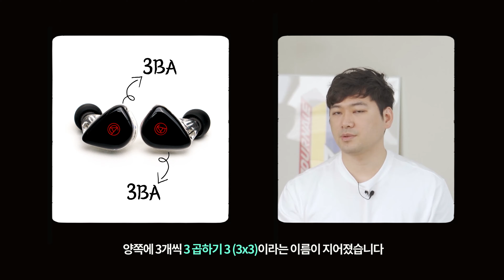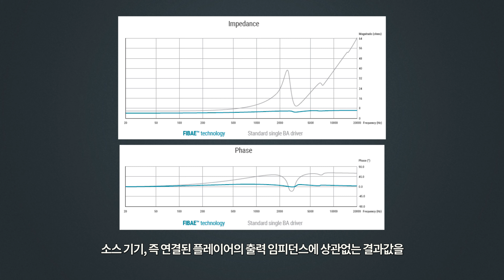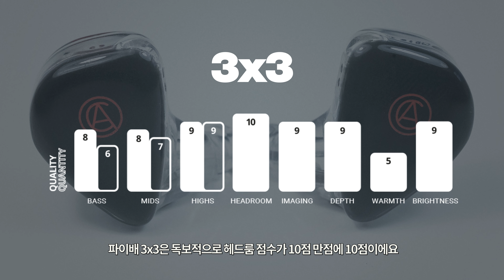여성 보컬에 최고의 이어폰! 커스텀아트(Custom Art) '파이배 3x3' [Eng Sub]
폴란드 인이어 모니터 이어폰 브랜드 '커스텀 아트'의
새로운 이어폰 '파이배 3x3'이 5월 28일 출시됩니다.
콘서트홀이 떠오르는 역대급 헤드룸과 함께
자연스러우면서도 밝고 화사한 사운드를 들려주는
'파이배 3x3'의 이야기를 영상에서 만나보세요.

✔️파이배 3x3은 5/28(금) 10AM부터 구매 가능합니다.
(6/6일까지 런칭 기념 15% 할인 진행)

▶ 타임라인
Intro (00:00)
1. 커스텀 아트 브랜드와 라인업 (00:26)
2. 스펙 (03:22)
3. 디자인 (04:09)
4. 사운드 (05:00)
5. 아쉬운 점 (10:58)